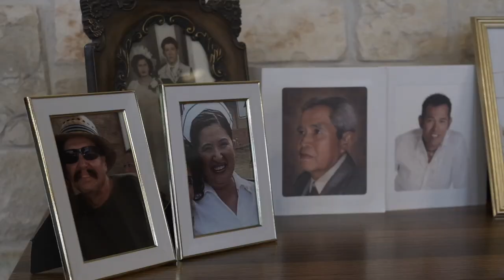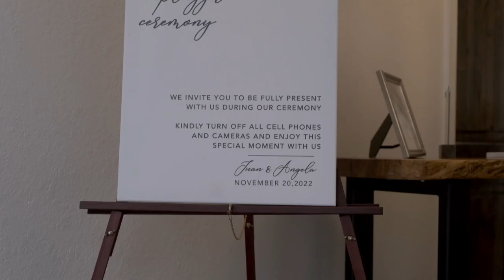Gamez Wedding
11.20.22 Gamez Wedding

Produced by: FMDO-II Film & Photography
Fernando Montes de Oca II
trainee: Carlos Gaytan

All Music copyrighted to SoundStripe.com
Edited in Final Cut Pro Software
Fujifilm X series Mirrorless camera's